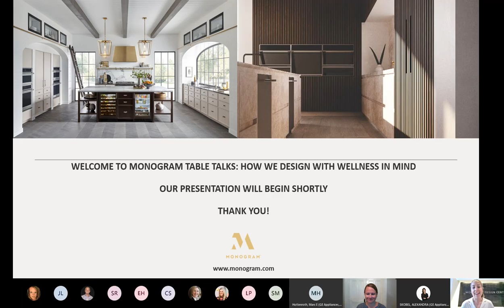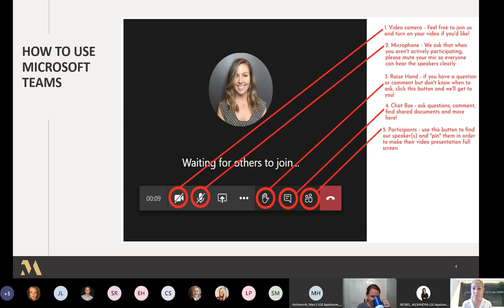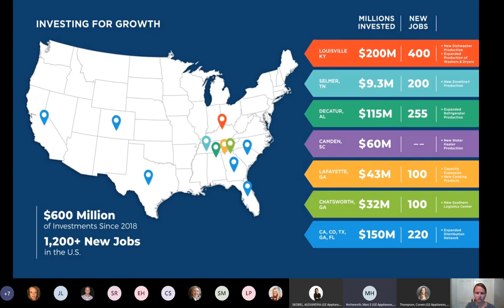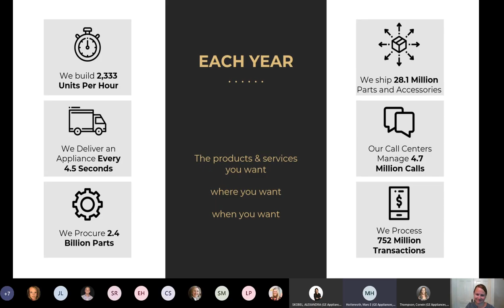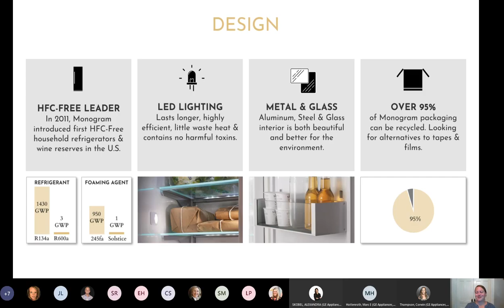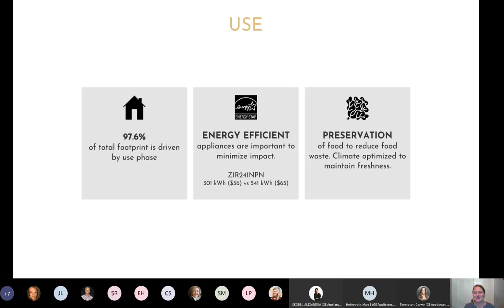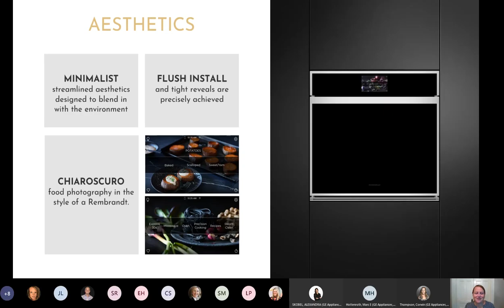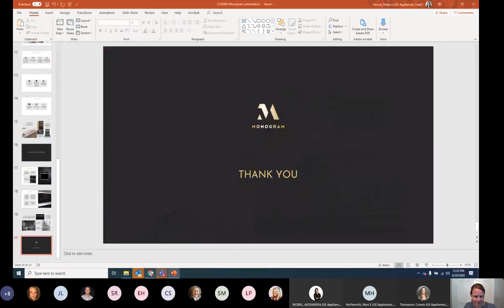Monogram Table Talks: How We Design with Wellness in Mind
We may all be in separate locations but that won’t stop us from creating a community focused on education, design and cuisine. Gather around the kitchen table for great conversation every Tuesday – Thursday from 11 am to 12 pm CST. In this session we’ll have a conversation with our industrial design team about how they design Monogram appliances with wellness in mind.